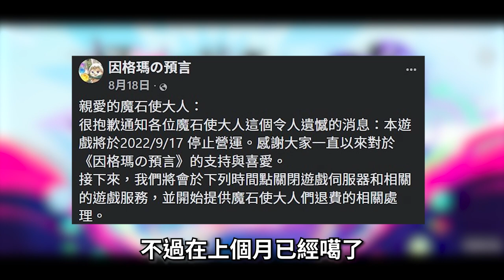【４４】《庫洛魔法使：回憶鑰匙 | 極道異能者Mafia Esper 》第一款是童年回憶改編，第二款就單純來掐二次元爛飯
▽ 感謝榜 ▽
hsien Hsu
ZL
yuwei kao
c astrid